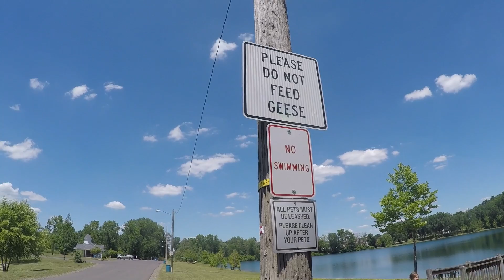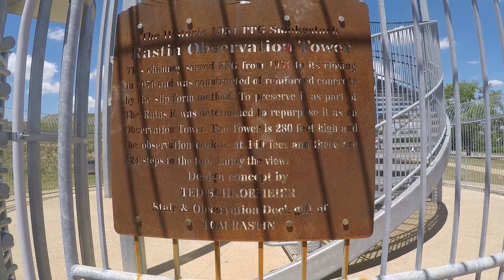DON'T FEED THE GEESE! // Park Adventure Pt. 1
6.30.16  It's a park day!! Join us for lunch, geese, beautiful reservoirs, & find out who can't make it up the observation tower!! Part 2 coming on Saturday!!

Join us DAILY for whatever adventure or randomness we find ourselves getting into! The kids are home for summer break so you never know what will happen next!

**DAILY GOPRO VLOGGING! + SURPRISE "HTKVlogs Presents"!**